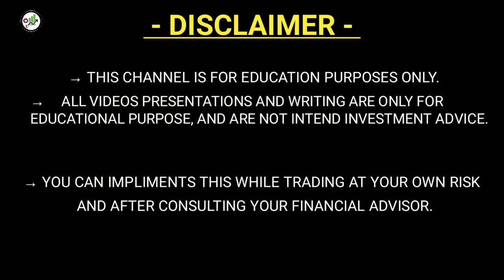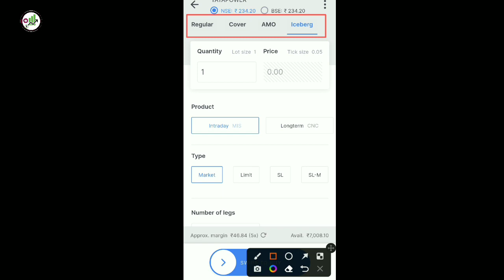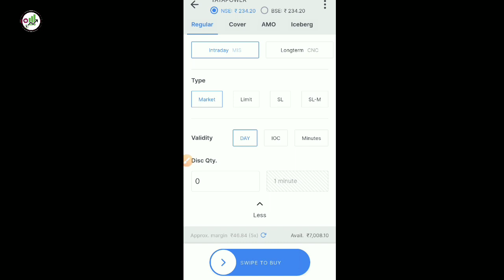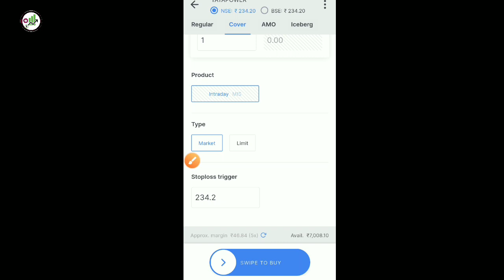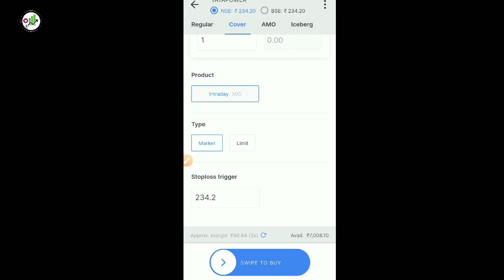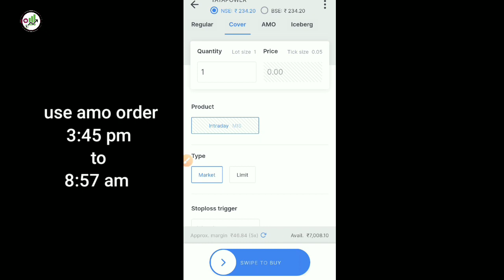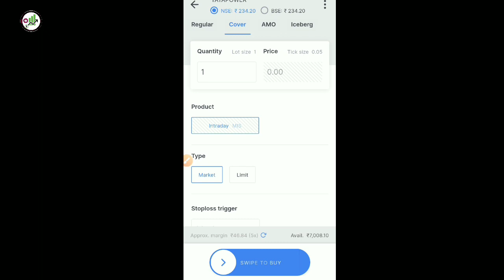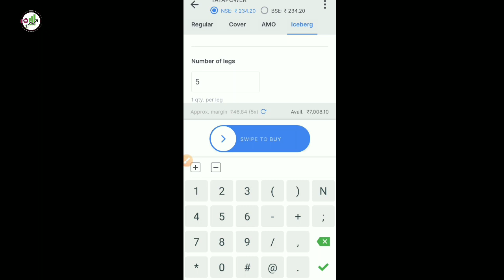Regular Cover Amo - Zerodha | regular cover amo difference | cover and amo order in zerodha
regular cover amo zerodha | amo order | cover and amo order kya hai | regular cover amo difference | zerodha

zerodha amo order
how to place amo order in zerodha
cover order in zerodha kite
zerodha cover order kite
zerodha kite amo
cover and amo order in zerodha
amo order
amo in zerodha
zerodha amo timing
amo order
cover order
zerodha kite